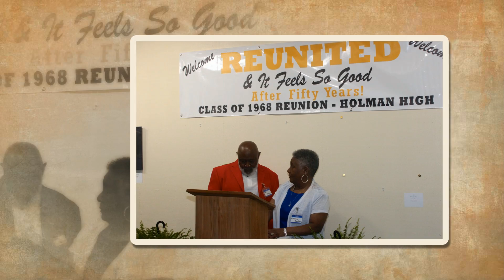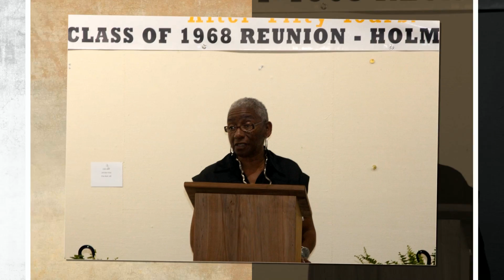Class of 1968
Holman Class 50 year reunion